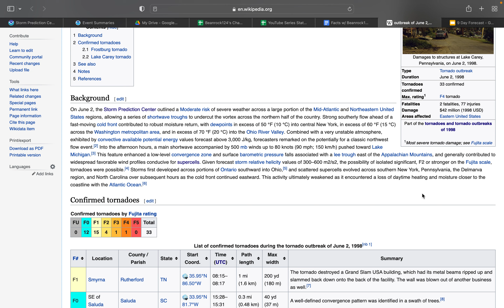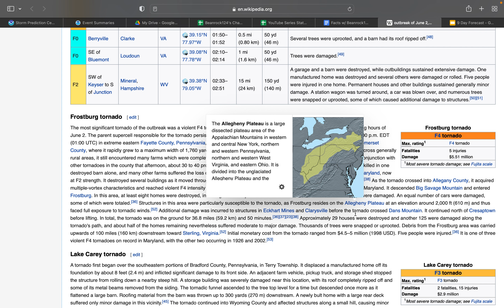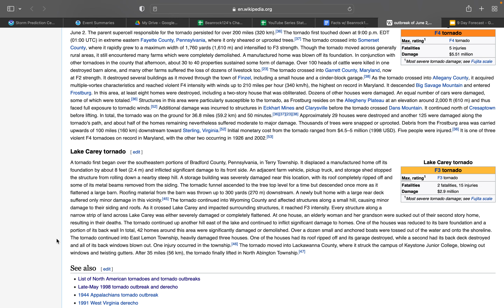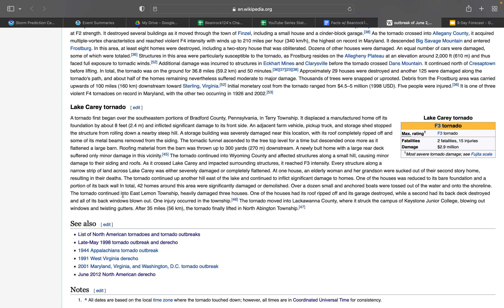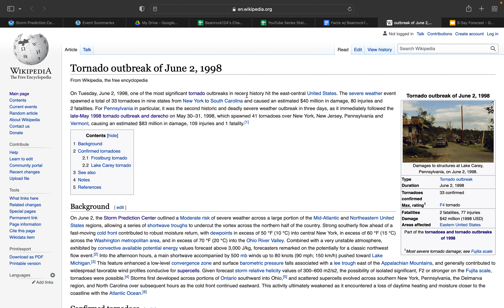Tornado Facts w/ Beanrock124 - Season 2, Episode 15 (35) - Tornado Outbreak of June 2, 1998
The next four episodes of this series all took place in one state, and this state is pretty obvious...

Weather has changed my life.

- "The Weatherman" Beanrock124